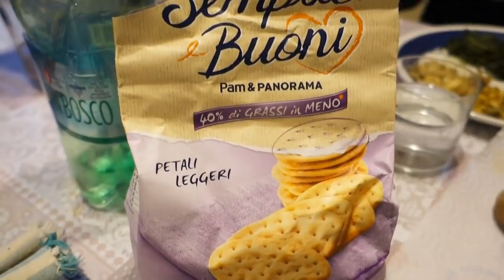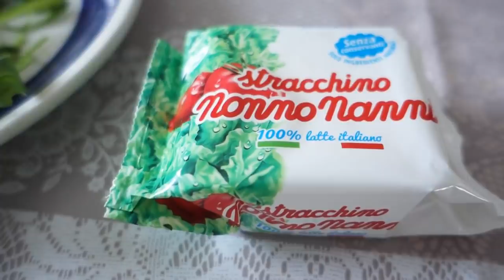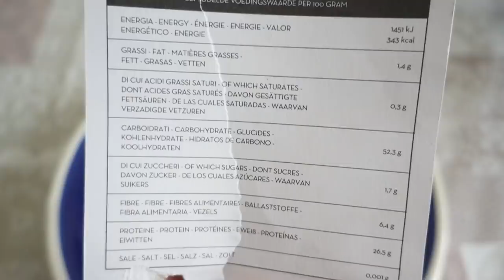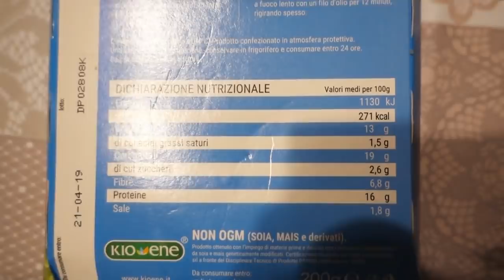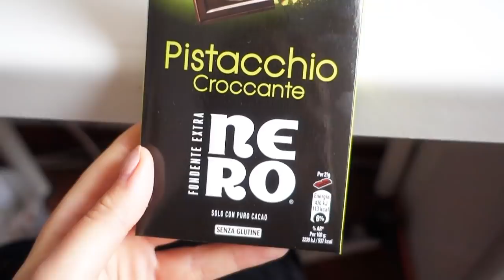WHAT I EAT IN A WEEK dal lunedì al sabato|| nodietbutlifestyle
Grazie per aver visto il video ❤WHAT I EAT IN A WEEK dal lunedì al sabato|| nodietbutlifestyle